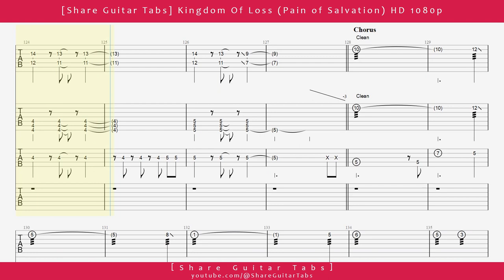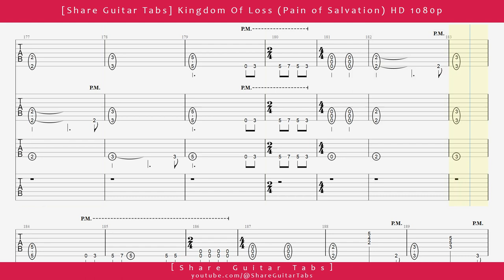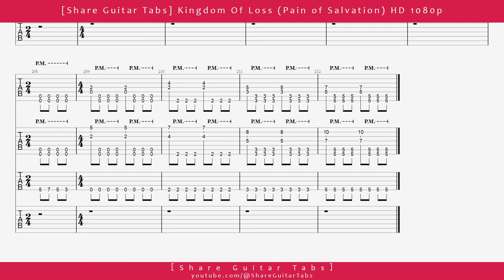[Share Guitar Tabs] Kingdom Of Loss (Pain of Salvation) HD 1080p